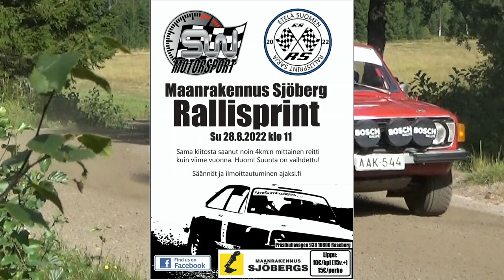Maanrakennus Sjöberg Rallisprint 2022 Leppäniemi Kimmo